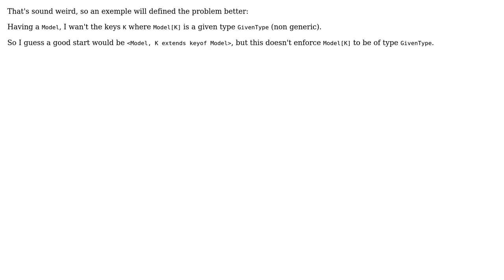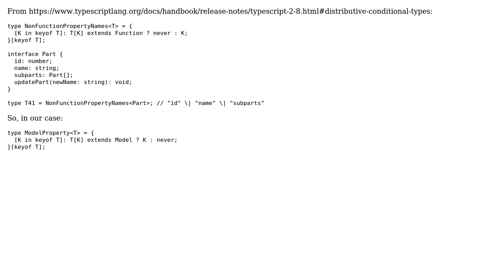Type of keys of a generic type with a given type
With thanks & praise to God, and with thanks to the many people who have made this project possible! You are responsible for your own actions.